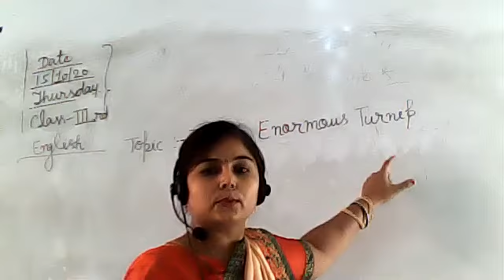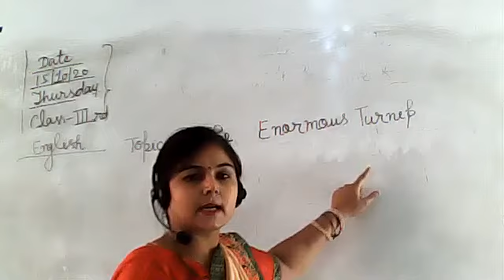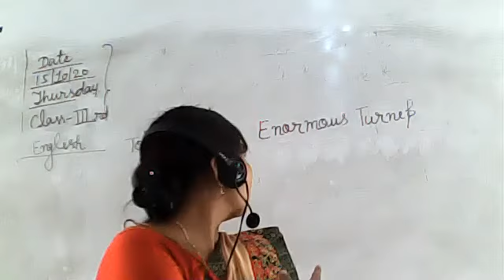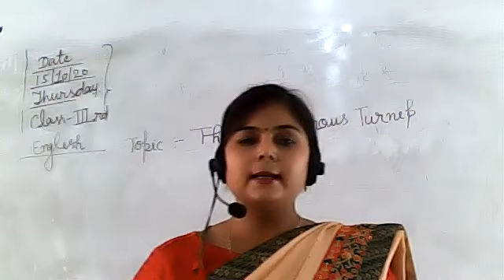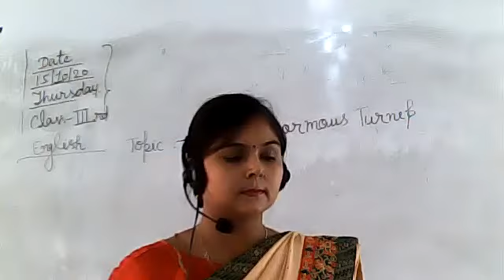ENGLISH CLASS III, 15 OCT